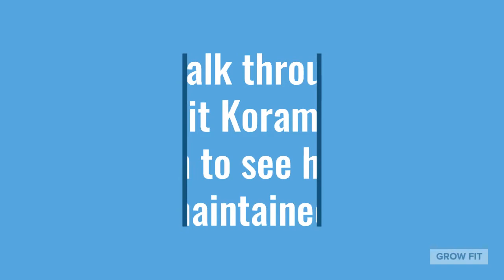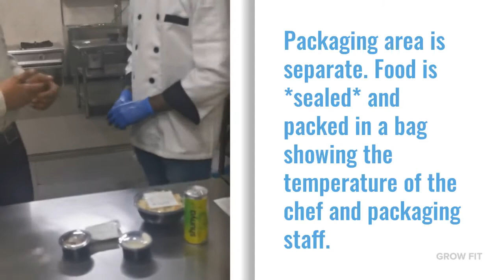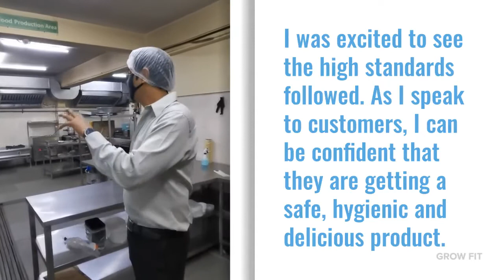Grow Fit Koramangala Kitchen BTS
This is a walk through of the Grow Fit Koramangala kitchen where we show what safety standards we adhere to.
- spotlessly clean
- restricted entry
- temp checks
- facemasks
- hairnet
- separation of veg and non-veg
- HACCP Standards
- Live kitchen and not QSR